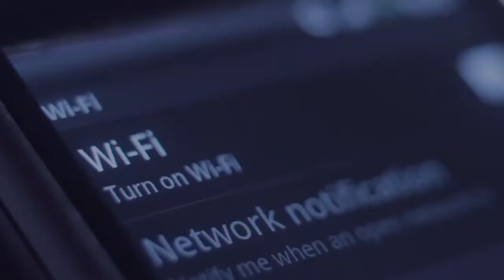Images converter to pdf scanner for free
Download Images converter to pdf scanner for free and enjoy it!